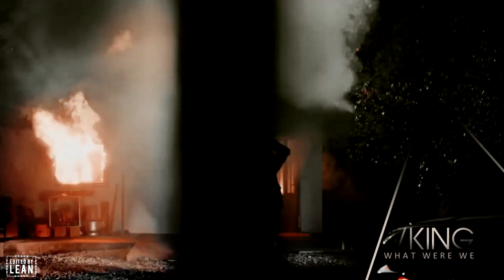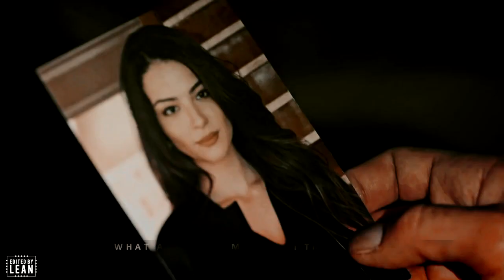Turkish MultiCrossover | The End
I probably made a lot of mistakes in translation, I'm sorry.
Please don't mention names of the shows in the comments.

★ Coloring ~  mine
★ Song ~ /watch?v=LfXnoEFbVrU